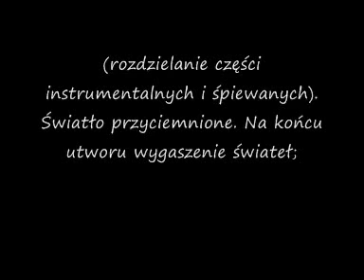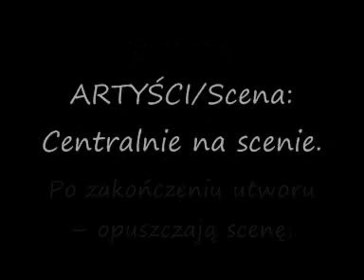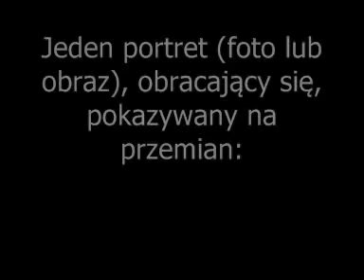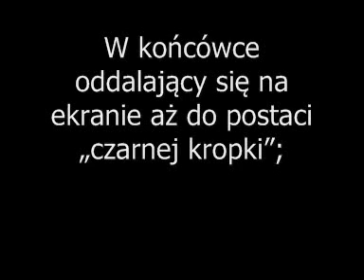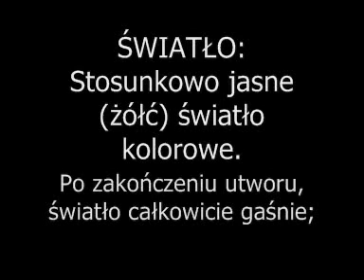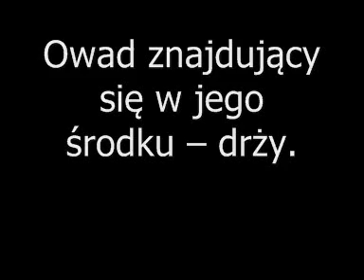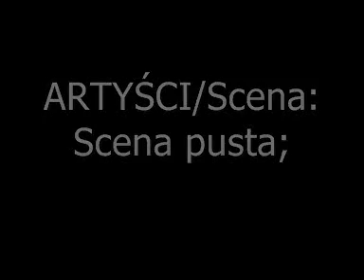Youtube Milosz koncert cz 2